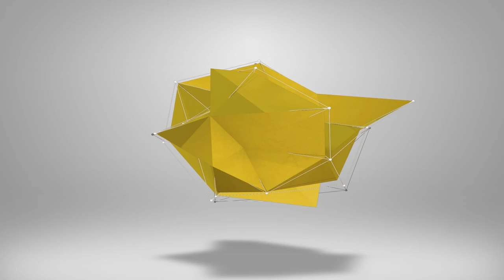eFootball 2024 | NOMINATING CONTRACT TRAINING GUIDES